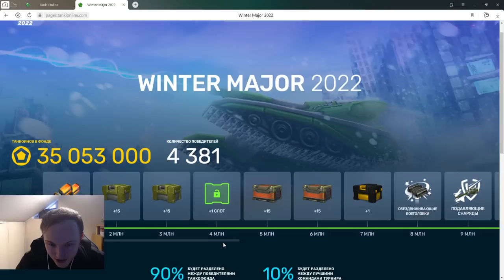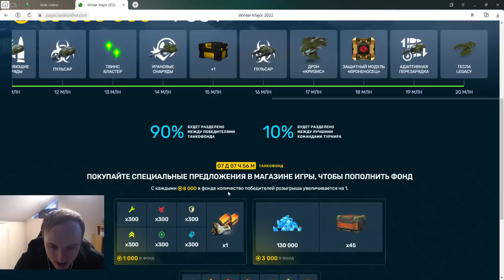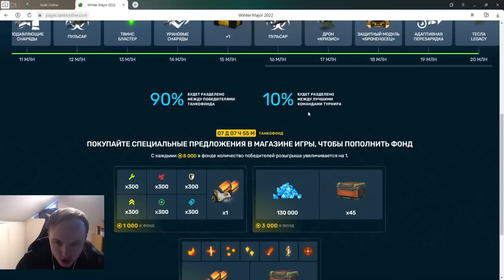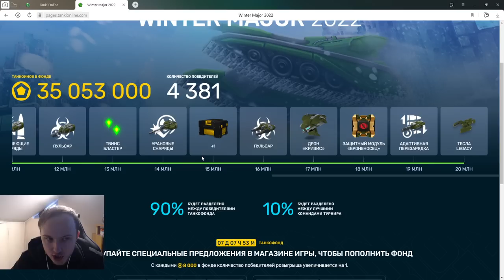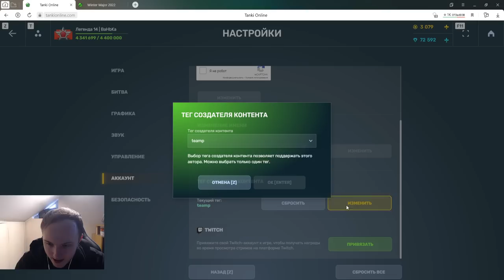КОГДА ВЫДАДУТ ПРИЗЫ?! 35 МИЛЛИОНОВ В ТАНКОФОНДЕ - НОВЫЙ АБСОЛЮТНЫЙ МИРОВОЙ РЕКОРД В ТАНКАХ ОНЛАЙН